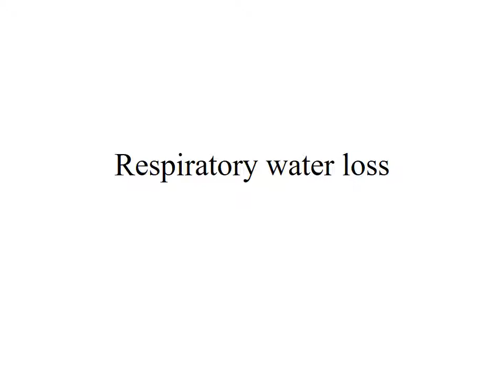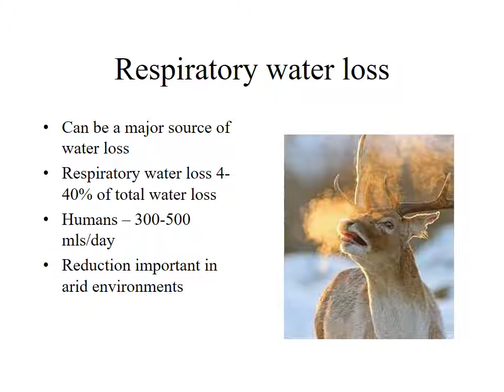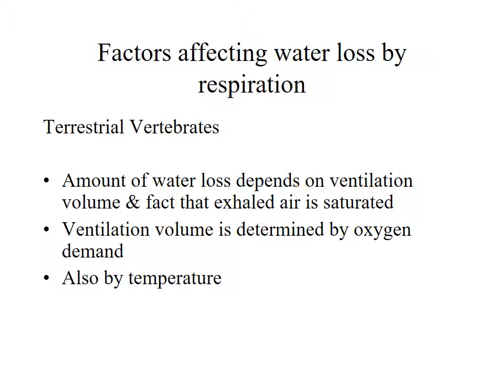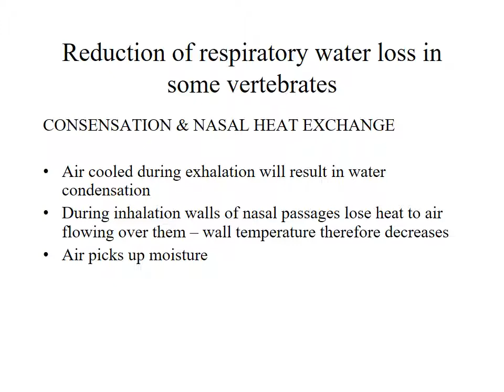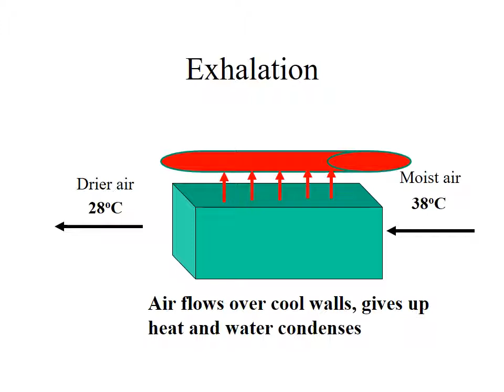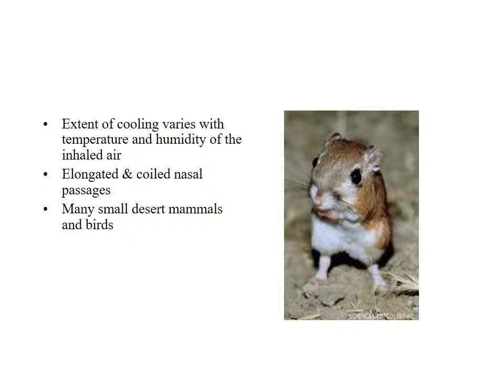Respiratory water loss